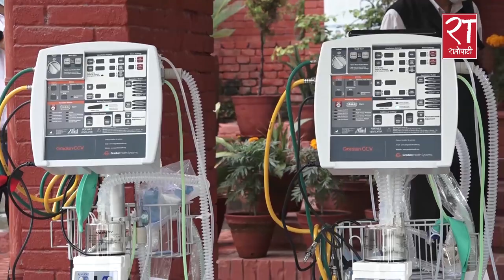जतिसुकै क्रिटीकल बिरामी होस् सरकारी अस्पतालमा आएपछि उपचार हुन्छ : स्वास्थ्य मन्त्री तामाङ